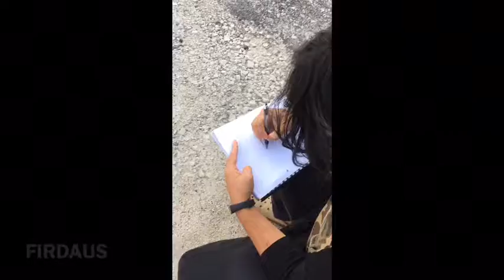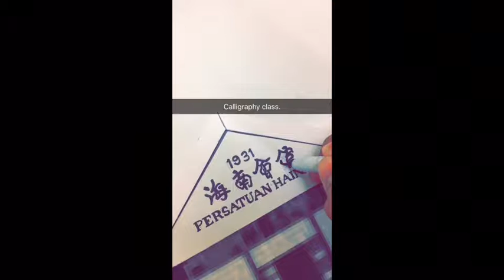VLOG #1 INTRODUCTION TO BUILT ENVIRONMENT 18/19 // Hainan Association Building // Section 208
A vlog on a research on a prehistorical building in Kuantan, Hainan Association Building by students